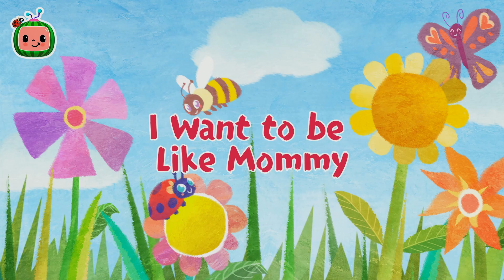DO THE WHEELS ON THE BUS DANCE! | CoComelon | 🚌Wheels on the BUS Songs! | 🚌Nursery Rhymes for Kids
00:00 Wheels on the bus
02:34 Field Day Song
05:32 My Daddy Song
08:23 Hello Song
11:28 My Big Brother Song
14:15 Five Senses Song
17:10 I Want to be Like Mommy
20:24 What Makes Me Happy
23:59 Loose Tooth Song
26:44 Head Shoulders Knees and Toes
28:52 Skidamarink 2